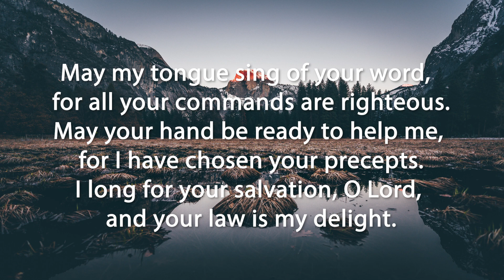Gateway's Daily Prayers - Psalm 119:169-176